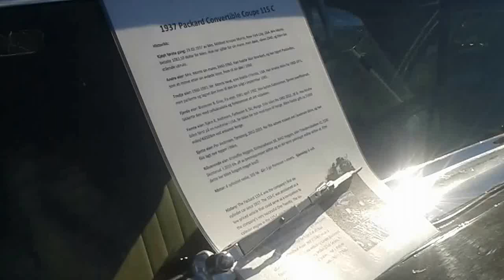Packard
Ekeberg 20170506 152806